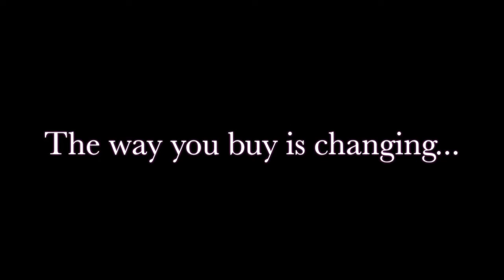Wistful Wilcdat - Offered at sporthorseauctions.com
The way you buy is changing...

Wistful Wildcat (Thoroughbred) 16.2 hh - 2009 Chestnut Gelding (Forest Wildcat x  We There Yet - Ecton Park / Linkage)  WTC and started over small fences. He has had several trips off the farm to school and was always a good citizen! (Pennsylvania)